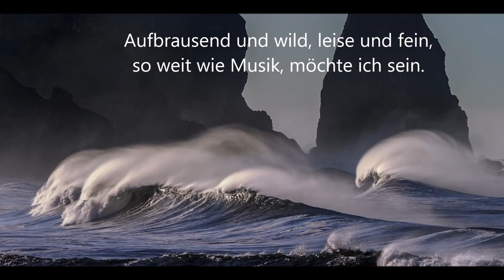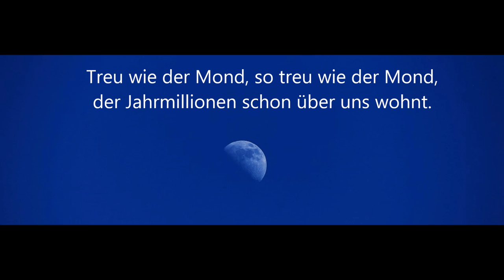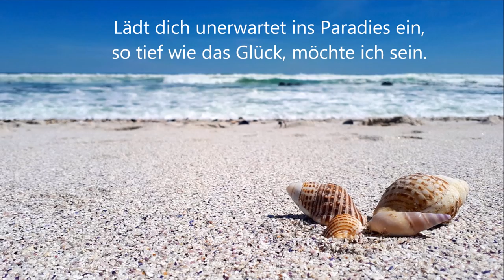Weit wie Musik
Gesang: Helmut Weißbacher, Daniel Mikula, Kurt Mikula
aus der CD „Alles ausser gewöhnlich“

1.
Weit wie Musik, so weit wie Musik,
die jeden erreicht, akustisches Glück.
Aufbrausend und wild, leise und fein,
so weit wie Musik, möchte ich sein.
So weit wie Musik, möchte sich sein.

2.
Sanft wie die Nacht, so sanft wie die Nacht,
ein schützender Mantel, der über dich wacht.
Befreit dich für Stunden von Kummer und Pein,
so sanft wie die Nacht, möchte ich sein.

3.
Treu wie der Mond, so treu wie der Mond,
der Jahrmillionen schon über uns wohnt.
Er lässt dich im Finstern niemals allein,
so treu wie der Mond, möchte ich sein.

4.
Schön wie ein Kuss, so schön wie ein Kuss,
ein Sternenerlebnis, himmlischer Genuss.
Selbst in deine Träume schleicht er sich ein,
so schön wie ein Kuss, möchte ich sein.

5.
Tief wie das Glück, so tief wie das Glück,
das Leben bleibt stehen für den Augenblick.
Lädt dich unerwartet ins Paradies ein,
so tief wie das Glück, möchte ich sein.